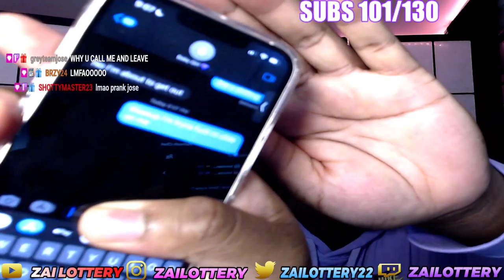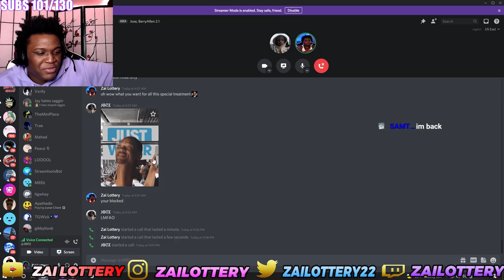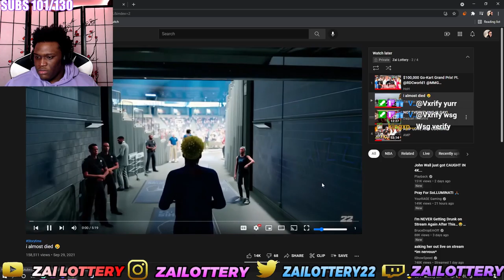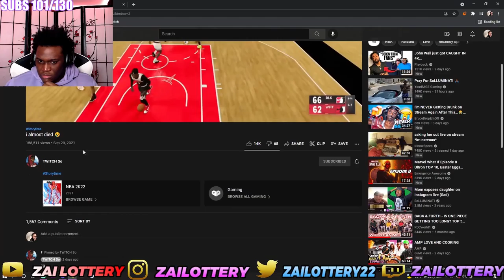SoLLUMINATI Scammed Me...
FOLLOW MY